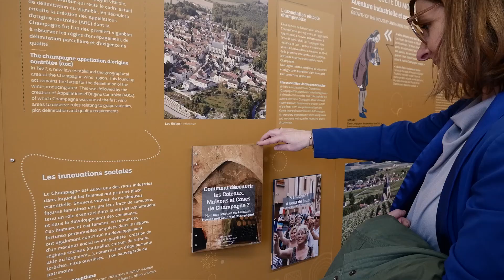L'Expo Ma Champagne au Patrimoine mondial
Présentation de l'exposition immersive Ma Champagne au Patrimoine mondial